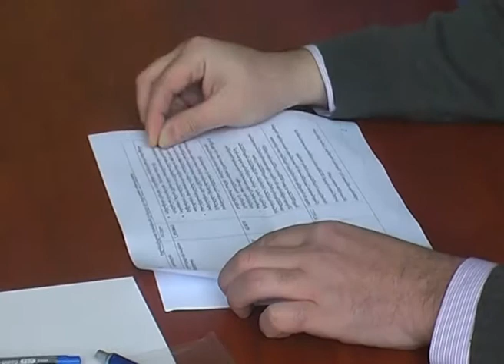Sexvedra maJoritar deputatTan.mp4